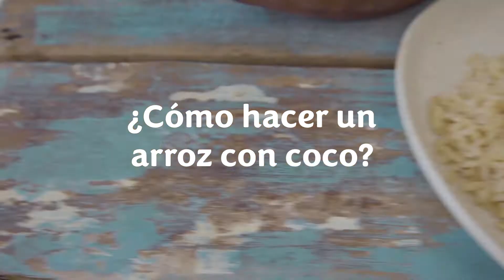Arroz con coco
Si todavía no has sorprendido a tu familia con un delicioso arroz con coco, sigue al receta que te compartimos en este video y disfruta nuevas preparaciones con los que más quieres.